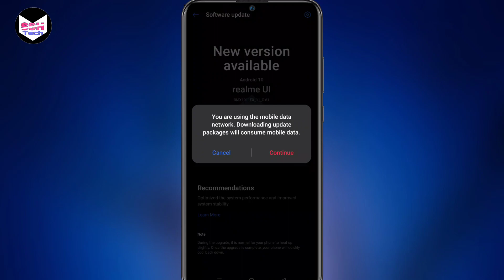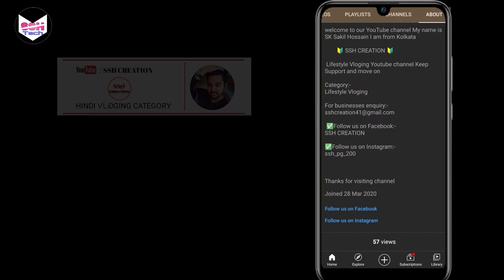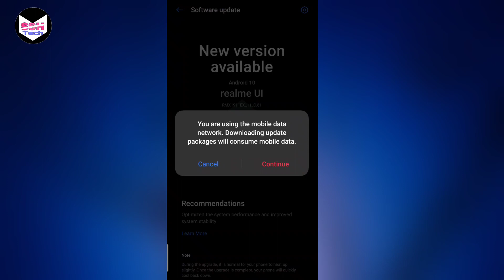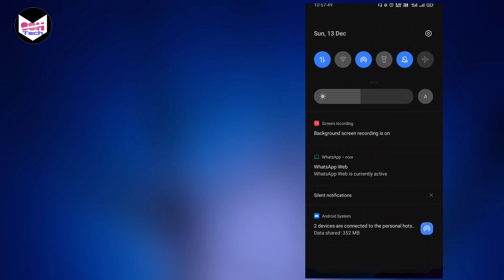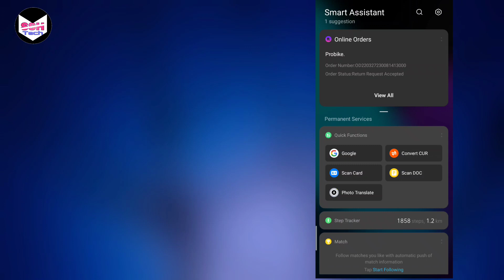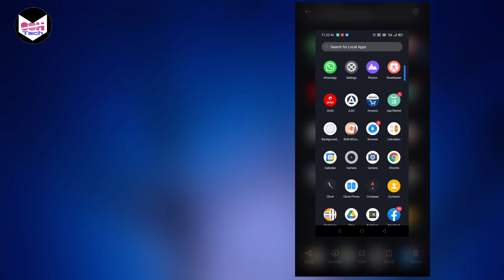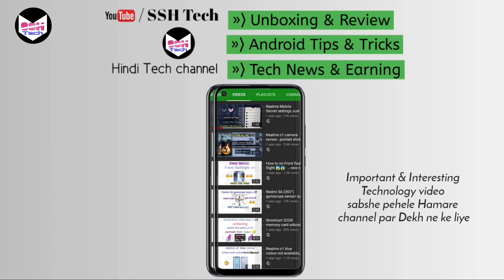REALME 5/5s/5i C.61 software update || what's new || SSH Tech – Hindi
Hello guys  welcome  to our
YouTube channel ⟨ SSH Tech ⟩

    ««In this video I told you»»
REALME 5/5s/5i  –  C.61 software update.
What`s New?

Android security patch level
NOV - 2020. ✅

Added toggle for displaying keyboard
 when entering app drawer. ✅

Added from sunset to sunrise
option of eye comfort. ✅

Added shot press the power button
 to turn off flashlight feature
 while screen- off✅

Added a toggle for physical button
in screenshot  settings page ✅

Optimized the interactive mode for screenshot floating preview ✅

My Equipments —

Tripod Stand

Boya Mic